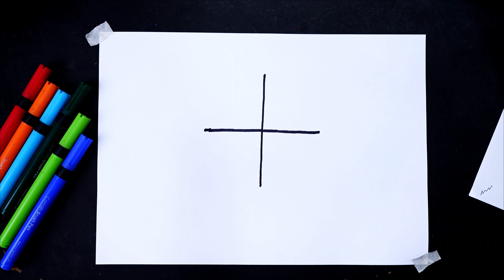How To Draw A Bird drawing With + Plus Sign | Step By Step | easily drawing For Beginners